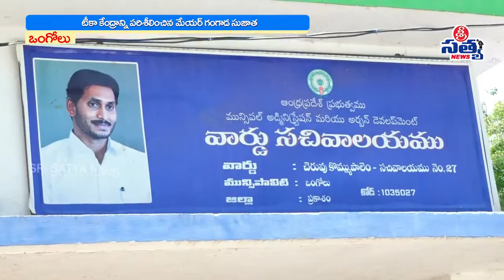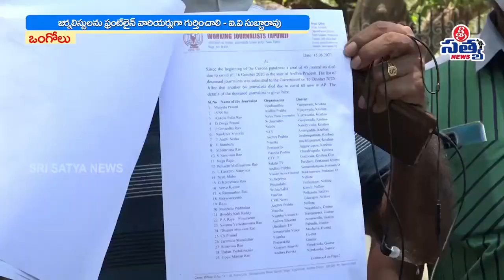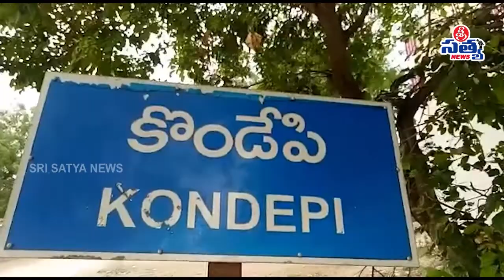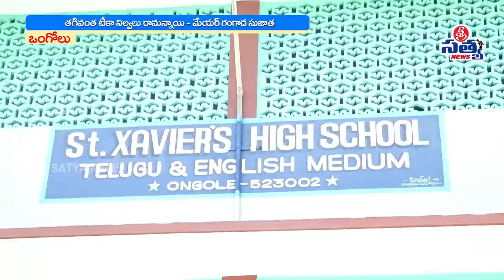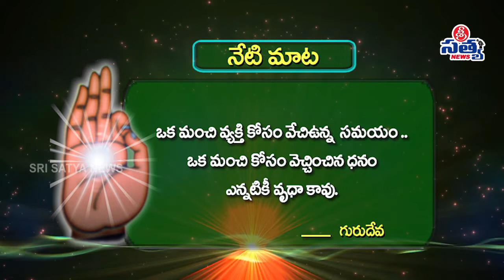18-05-2021 SRISATYA NEWS BULLETIN | 8:00 PM SRISATYA NEWS | SRISATYA NEWS ONGOLE